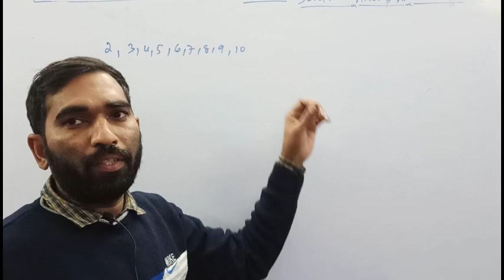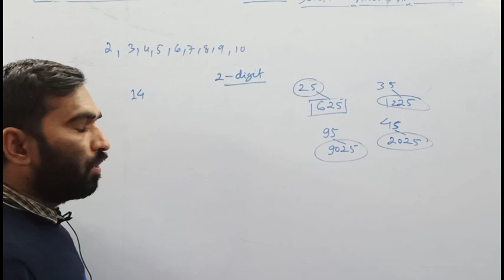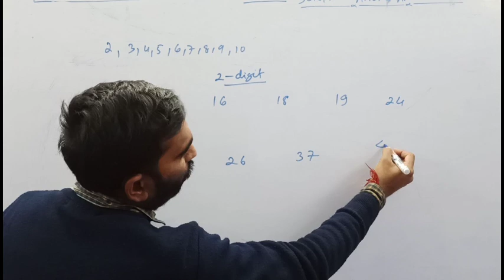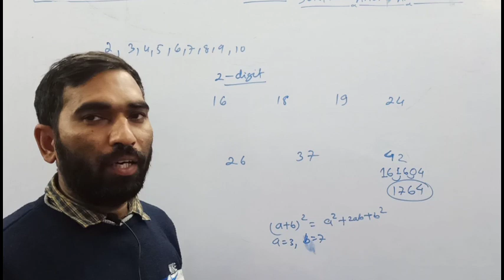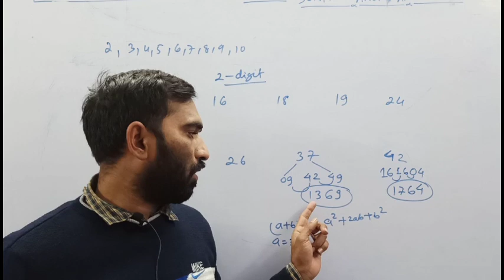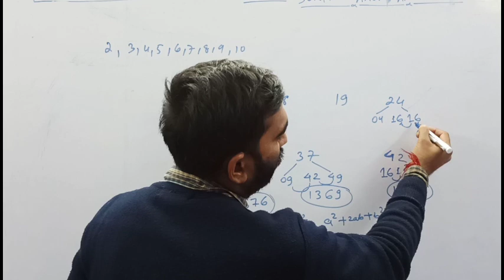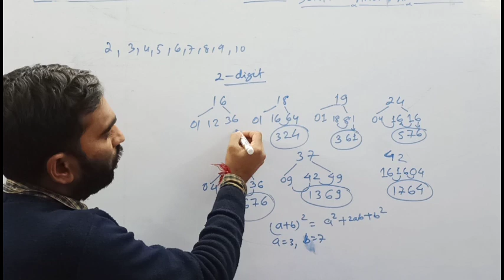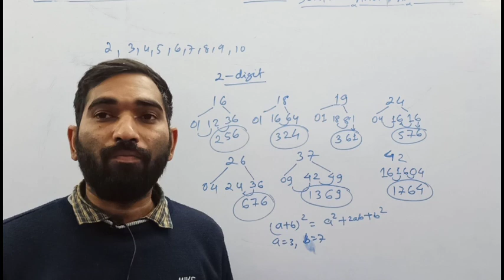एकदम आसान तरीके से किसी भी //Number// का पूर्ण वर्ग निकालें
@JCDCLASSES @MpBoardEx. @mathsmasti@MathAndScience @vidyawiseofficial